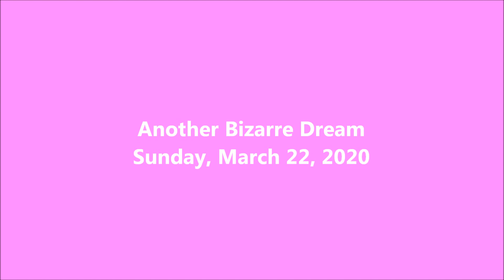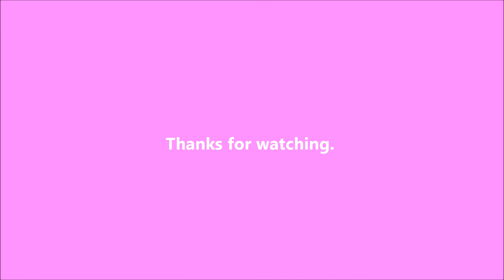Another Bizarre Dream - 2020-03-22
Another weird dream.

Writing

Audio